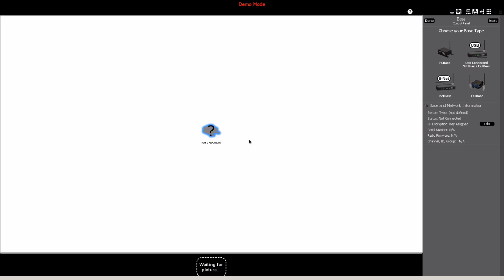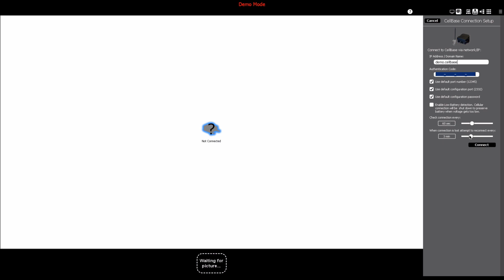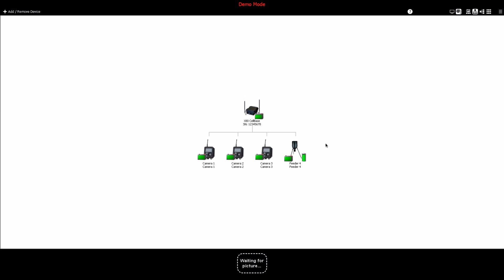BuckEye Cam Cellbase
Using the X Series Network Manager to connect to your CellBase